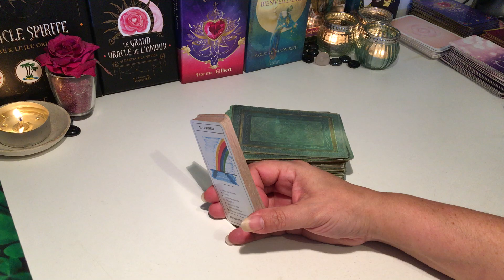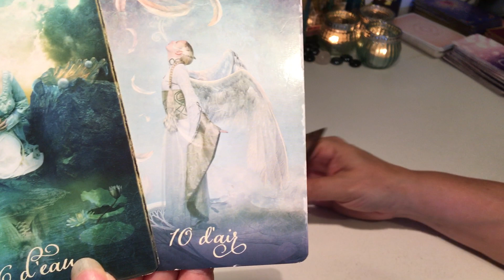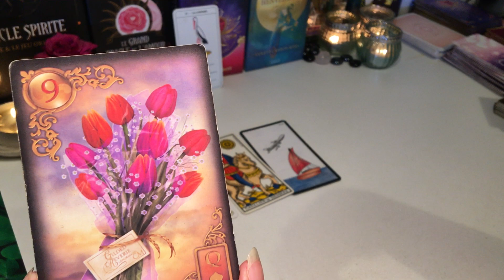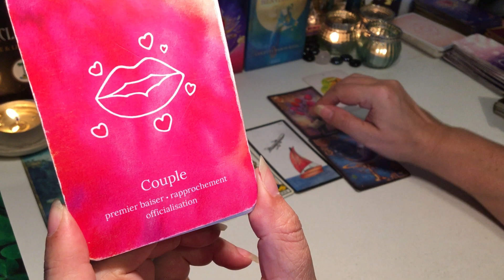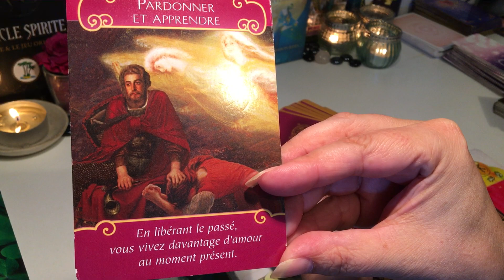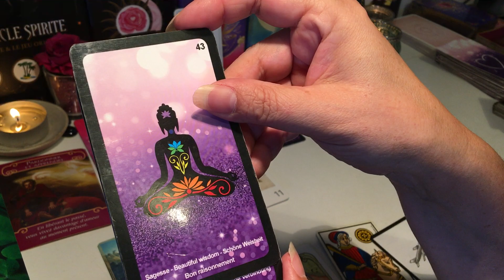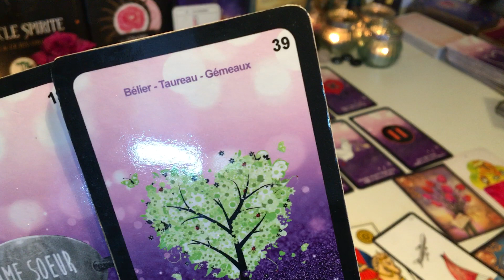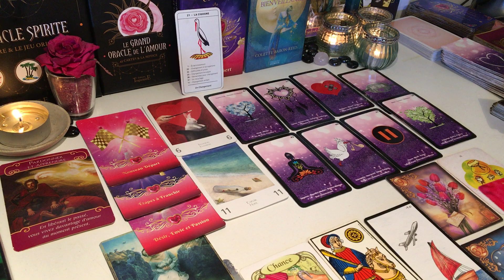🍀Énergie du 1er juin 2022 - Flamme Jumelle, fin des difficultés, transformation🍀